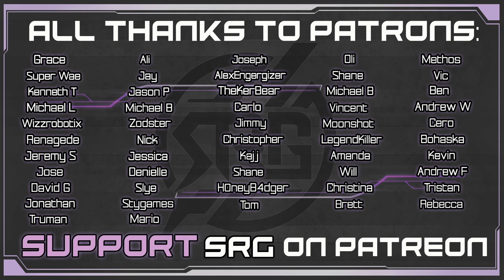Inside Shinra Corp - Aerith VA Plays Final Fantasy VII Remake - Gameplay Walkthrough Pt 46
Cloud, Tifa & Barret continue to the 59th floor to gain access to the research lab. There were a lot of stairs! Making their way through Shinra Corp. the team learns a deep history of Shinra Corp., Mako & The Ancients. This video lesson is interrupted by Sephiroth, but was he really there? Continuing on, they encounter Hart inside the Shinra Library who introduces them to the Mayor, Domino.